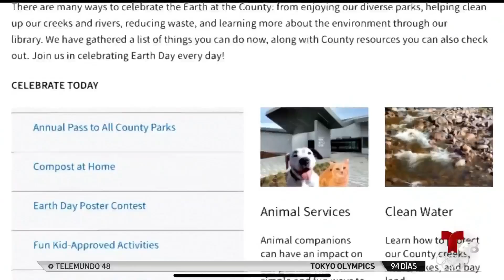Condado Santa Clara lanza iniciativa para combatir la crisis climática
Residentes del condado pueden participar como voluntarios en la limpieza de ríos.